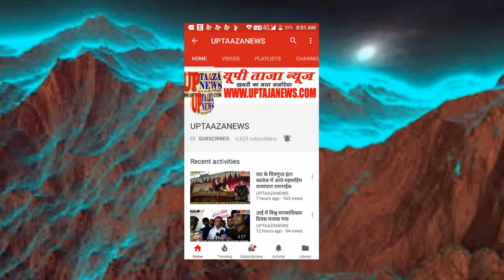प्रियंका गांधी ने चित्रकूट में कांग्रेस प्रत्याशी के समर्थन में की जनसभा